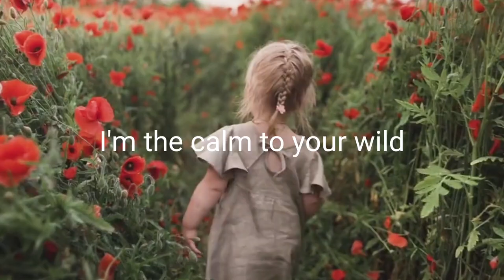baby poem forever child by Steven allan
My poem forever child by Steven allan
Instragram.com/denhamroseallan